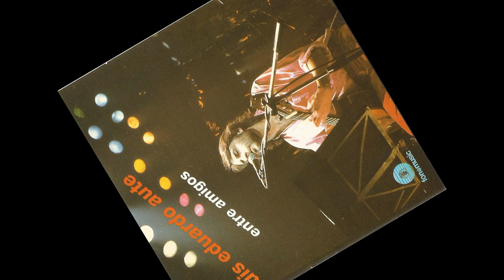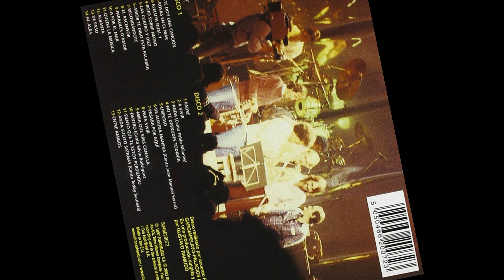LUIS EDUARDO AUTE-Al Alba ( Entre amigos -1983 ) Directo grabado en el teatro Salamanca de Madrid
Si te dijera, amor mío,
Que temoa a la madrugada,
No sé qué estrellas son estas
Que hieren como amenazas,
Ni sé qué sangra la luna
Al filo de su guadaña.
Presiento que tras la noche
Vendrá la noche más larga,
Quiero que no me abandones
Amor mío, al alba.
Los hijos que no tuvimos
Se esconden en las cloacas,
Comen las últimas flores,
Parece que adivinaran
Que el día que se avecina
Viene con hambre atrasada.
Miles de buitres callados
Van extendiendo sus alas,
No te destroza, amor mío,
Esta silenciosa danza,
Maldito baile de muertos,
Pólvora de la mañana.